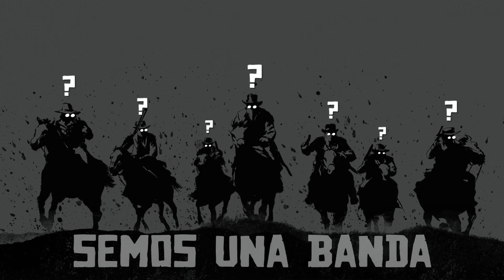Red Dead Redemption 2 "SEMOS UNA BANDA"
Mira con quién andas y te diré quién eres. No nos dispareis vosotros, que  ya nos matamos solos...